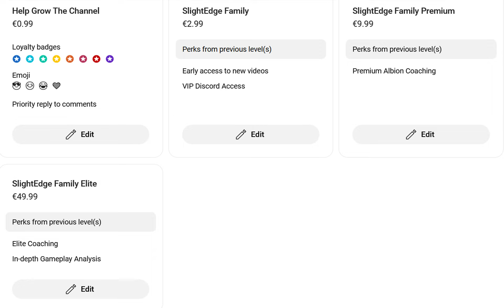Rank 1 120 Spec Cursed Staff King Of PvP In Mists Road To King Of Rats – SlightEdge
522 hours since we started this adventure, we’re continuing our path to the King Of Rats on the Europe server, the system remains the same, taking on work 1 step at a time but doing the step with consistency even when it gets hard.
►TIMESTAMPS:
0:00 – 522 Slight Edge;
0:45 – Favorite Kill Greedy Carving;
1:35 – First Blood Paper Death Givers;
4:38 - Bridled Furry+Carving Rat;
5:58 - Near Kill Death Death Givers;
6:44 - Mercenary Death Givers;
7:56 - Free Whispering Bow;
8:52 - Arcane Dual Swords;
9:30 - Hunter Carving;
10:34 – 4 Levels;
11:22 - Carving Mayhem;
12:30 - Surprised Hammer;
15:31 - Sound Master Death Givers;
17:50 - Hell Spawn Despawned;
19:04 - Last Prey Fun Build Carving Gatherer;
20:22 - The Price Of Greediness Shadowcaller;
21:47 – Build Used;
21:52 – Current Account Progress;
22:35 - Watch This to Win More;
Backround music:
In-game albion music.